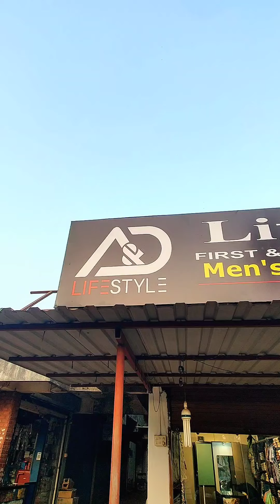A&D Lifestyle Dodamarg😍3 मार्च, रविवारी ओपनिंग नक्की खरेदी करा